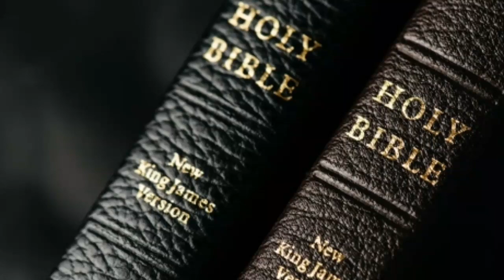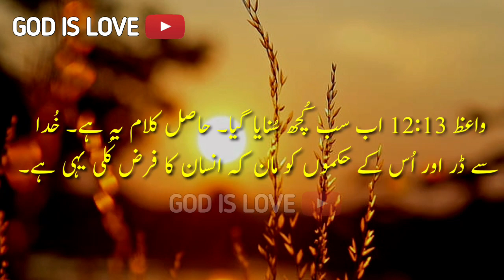Urdu bible | Ecclesiastes 12| واعظ کی کتاب|urdu bible reading |bible muqaddas urdu mein